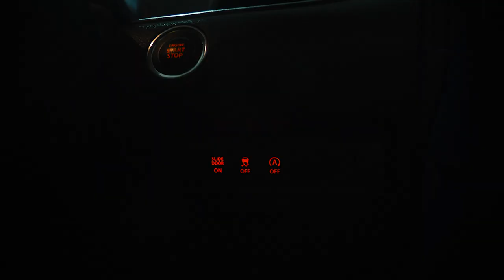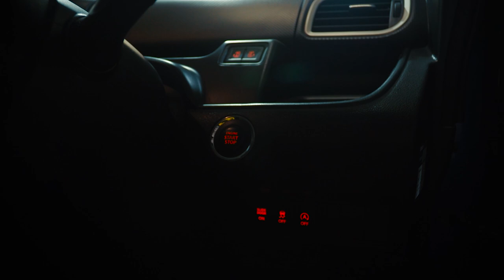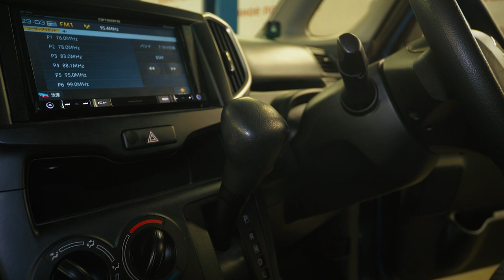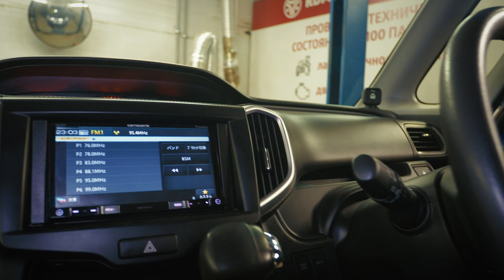Suzuki Solio | Обзор компакт-минивэна без пробега по России. Аргументы купить такой себе.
Сузуки Солио это компактный автомобиль формата минивэн. Занимающий нишу между полноразмерными семейными универсалами и минивэнами типа Toyota Wish или Honda Freed и кей-карами, сверхкомпактными авто типа Honda N-WGN или Daihatsu Mira. В этом видео разбираем особенности конструкции Солио и определяемся с основным аргументом покупки такой машины.

★ Продажа Авто
★ Покупка Авто